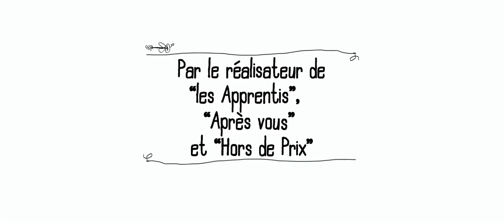In the Courtyard / Dans la cour (2014) - Trailer English Subs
Directed by : Pierre Salvadori
Produced by : Les Films Pelléas

Antoine is a musician. Now into his forties, he abruptly decides to give up his career. After several days of doing nothing, he gets a job as a concierge. Mathilde lives in the old building in the east of Paris where Antoine finds work. This dynamic and generous retiree spends her time involved in charity work and overseeing the building's management.
 One evening, she discovers a worrying crack in the wall of her lounge. Little by little her anxiety increases and turns into panic. She begins to wonder whether the building is going to collapse. Antoine slowly becomes friends with this woman who he fears will sink into madness. Between slip ups and worries, the pair form an awkward duo, both supportive and a little peculiar, which will perhaps help them get through this bad patch.